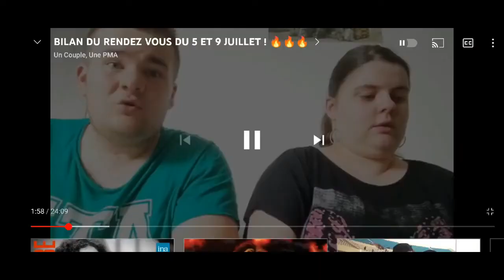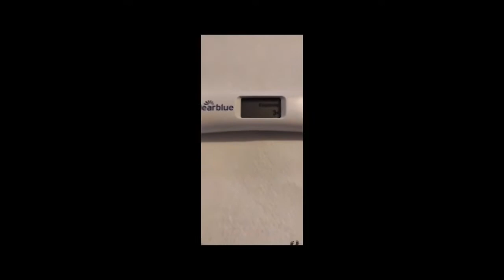KoachillaMix - Désiré (Clip Officiel)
｡+ﾟ☆ﾟ+｡★｡+ﾟ☆ﾟ+｡★｡+ﾟ☆ﾟ+｡★｡+ﾟ☆ﾟ+｡
｡+ﾟ☆ﾟ+｡★｡+ﾟ☆ﾟ+｡★｡+ﾟ☆ﾟ+｡★｡+ﾟ☆ﾟ+｡
 🐨 Pose ta question pour les futures F.A.Q:
｡+ﾟ☆ﾟ+｡★｡+ﾟ☆ﾟ+｡★｡+ﾟ☆ﾟ+｡★｡+ﾟ☆ﾟ+｡
🐨 viens faire un tour de nos compos sur Bandcamp, n'hésite pas à me rejoindre sur cette page ➡️
｡+ﾟ☆ﾟ+｡★｡+ﾟ☆ﾟ+｡★｡+ﾟ☆ﾟ+｡★｡+ﾟ☆ﾟ+｡
🐨 Si tu veux rejoindre notre site internet n'hesite pas c'est par ici ➡️
｡+ﾟ☆ﾟ+｡★｡+ﾟ☆ﾟ+｡★｡+ﾟ☆ﾟ+｡★｡+ﾟ☆ﾟ+｡
Toutes les informations se trouvent sur le site web donc va regardez ça et on se retrouve à la prochaine pour une nouvelle vidéo!